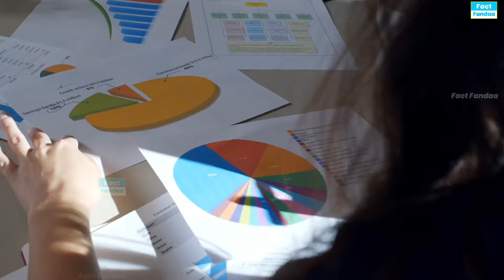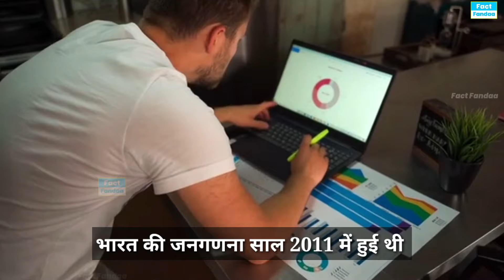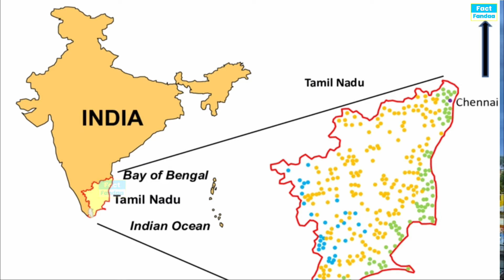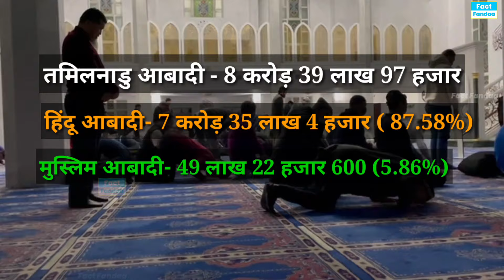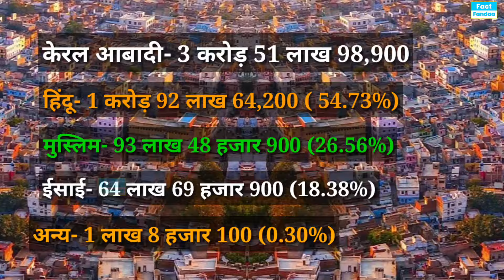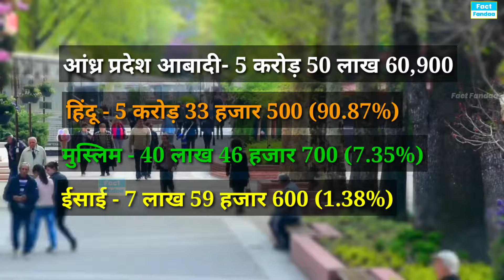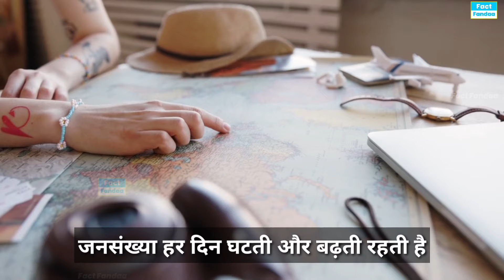भारत के सभी दक्षिण राज्यों की हिंदू और मुस्लिम आबादी कितनी है 2024। Muslim population india।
Pakistan Muslim population
Chin Muslim population
Muslim population in world
State wise Muslim population in India 2024
Top 10 Muslim city in India
Top 10 Muslim country in the world
Hindu population in world
France Muslim population in 2024
Haryana Muslim population
Japan Muslim population
India Muslim Abadi
Telangana Muslim population
Keral Muslim population
Karnataka Muslim population
Tamilnadu Muslim population
Punjab Muslim population
Andhra Pradesh Muslim population
India Muslim population 2024
Muslim population in India
India ki Muslim Abadi
India ki Muslim jansankhya
India mein Muslim Abadi kitne pratishat hai
India mein Muslim Abadi kitni hai
Bharat mein Muslim Abadi kitni hai
Bharat ki Muslim Abadi kitni pratishat hai
Bharat ki Muslim Abadi 2024
Bharat ki Hindu Abadi kitni hai
Bharat ki Hindu aur Muslim Abadi kitni hai
Bharat ke sabhi rajyon ki Muslim Abadi kitni hai
Bharat ke sabse bade 10 shahar
Bharat ke sabse bade 10 Amir log
Bharat ki Sabse badi 10 nadiyan
Bharat ki sabse bade 10 rajya
जिम्बाब्वे में हर साल कितने लोग इस्लाम कबूल करते हैं?
जिम्बाब्वे में सबसे ज्यादा कौन सा धर्म है?
पाकिस्तान में हिंदुओं की संख्या कितनी है ?
चीन में मुस्लिम आबादी कितनी है?
भारत के सबसे बड़े 10
Total Islamic country
maharastra mein kitne jile hain
musalmano ki duniya mein Abadi kitni hai
Muslim country kitni hai
Total Islamic country population